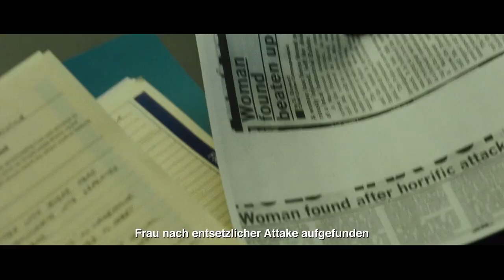ICH DARF NICHT SCHLAFEN Trailer Deutsch German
Christine ist in einer Amnesie gefangen: Tag für Tag wacht sie auf und weiß nicht, wer sie ist, wie alt sie ist und was vor zwölf Jahren bei einem Unfall wirklich geschehen ist. Jedes Mal ist sie schockiert, dass sie gar nicht mehr Mitte zwanzig, sondern Ende vierzig ist, scheinbar verheiratet und Mutter. Doch wer ist der fremde Mann wirklich, neben dem Sie morgens immer aufwacht und der sich scheinbar liebevoll um sie kümmert? Christine kommt einem dunklen Geheimnis auf die Spur - doch sie darf nicht wieder vergessen, was sie herausgefunden hat.